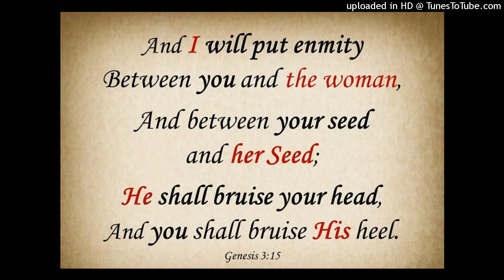The Serpent symbolises Disobedience and Sin of man Genesis 3